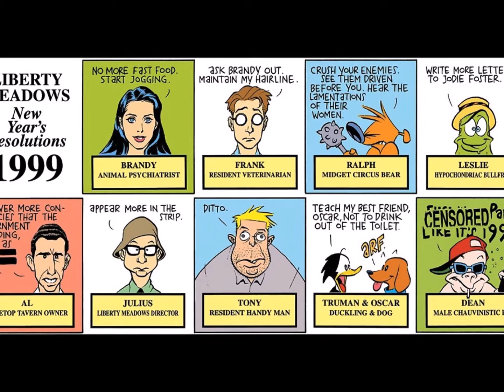Liberty Meadows packs a lot fun ideas in every story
If you are a fan of Frank Cho's art and want fun pack stories this is definitely worth a shot.